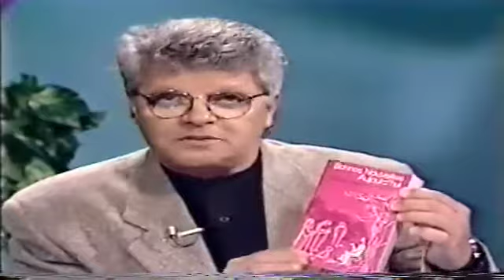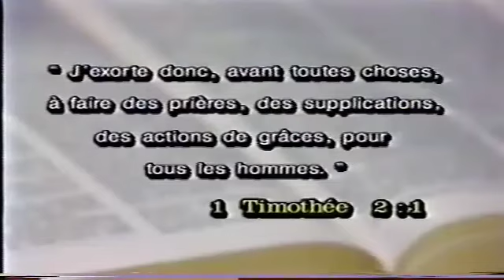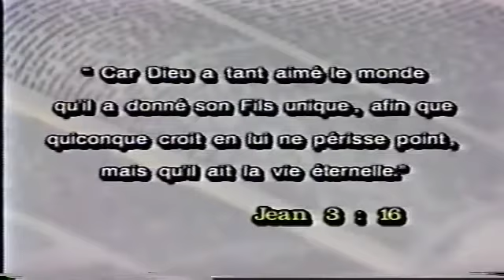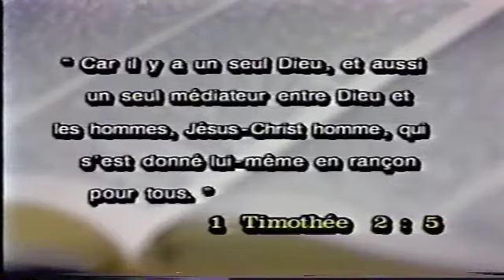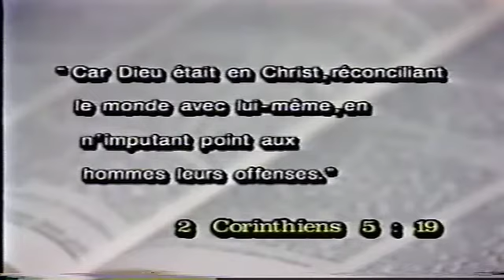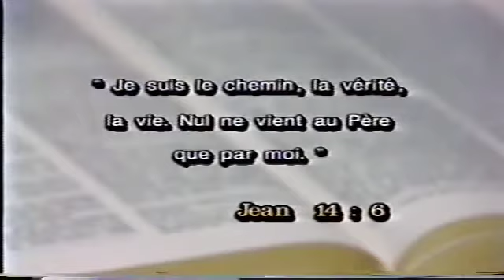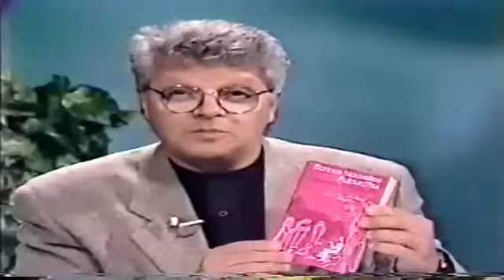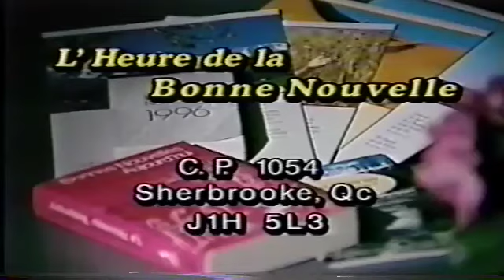L'Heure de la Bonne Nouvelle-1996-07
Saison 1996
Émission No.07
Avec Gaston Jolin et Jean-Pierre Cloutier
Thème: Un si grand Salut
Message: Jésus-Christ, le seul médiateur
Artiste: Fernande Robitaille
Chanson: Jésus dit...